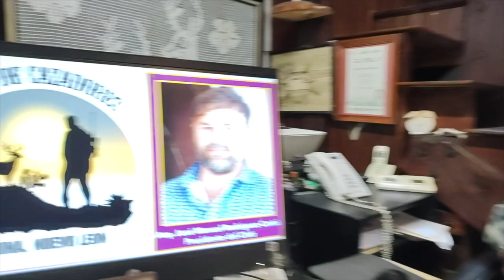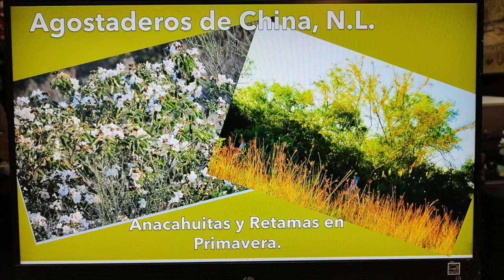Tierra de Venados Jesús Moreno entrevista a 2 leyendas vivientes de la cacería en China, N.L.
En estas temporadas hemos logrado que algunos de nuestros clientes se coloquen en los primeros lugares de los diversos torneos de cacería de nuestra región.
A través de los años nuestros clientes han logrado cazar venados de más de 170 puntos  B & C lo cual ha sido muy satisfactorio pues nos confirma que lo que hemos hecho a valido la pena.
Como parte de nuestras actividades somos reconocidos por los Gobiernos de los Estados de Nuevo León, Coahuila y Tamaulipas como los Responsables Técnicos de +500 UMA´s (ranchos cinegéticos).